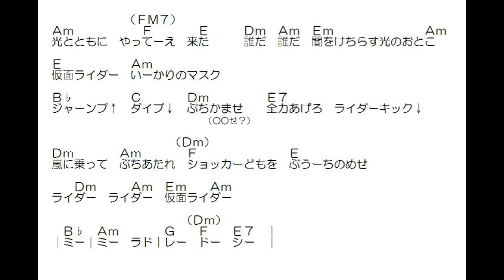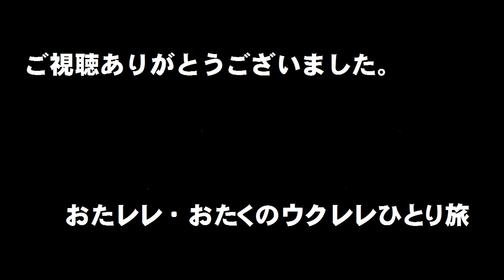仮面ライダーのうた（簡単コード・Fなしギター）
原曲キーDm、これはEm。今回繰り返し聴いてみて、セリフ部分（？）にも音程がしっかりと指定されていることが分かりました。